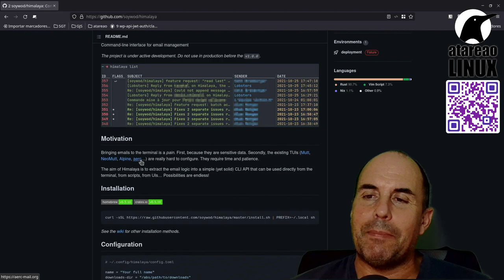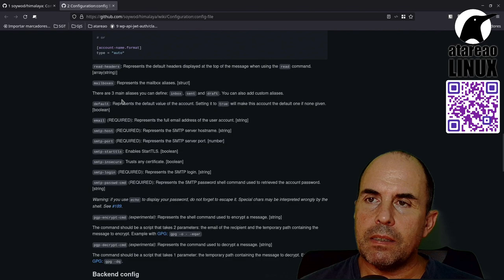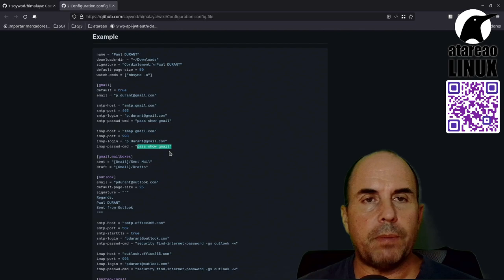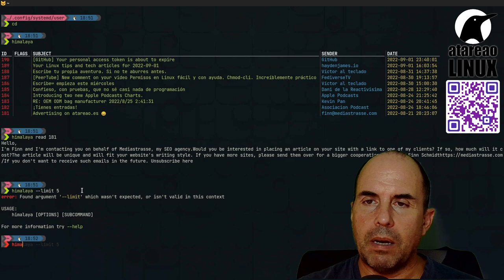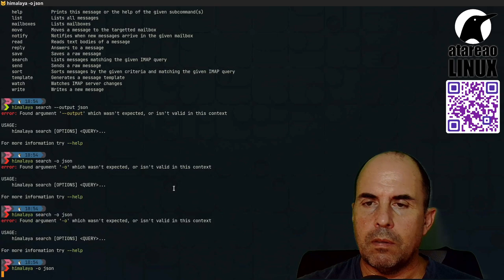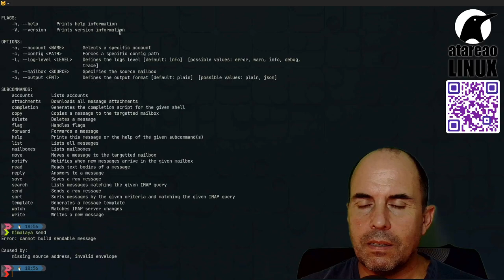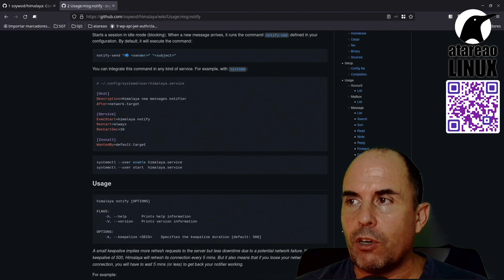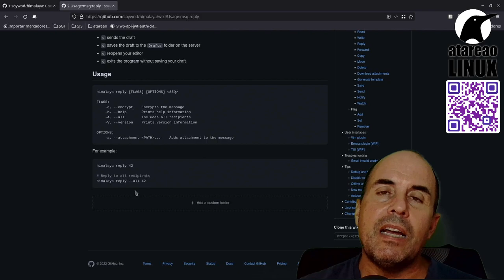Himalaya, el gestor de email definitivo para la terminal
He probado diferentes herramientas y aplicaciones para gestionar el correo electrónico en la terminal, pero, sin lugar a dudas Himalaya, es la herramienta definitiva que estaba buscando.